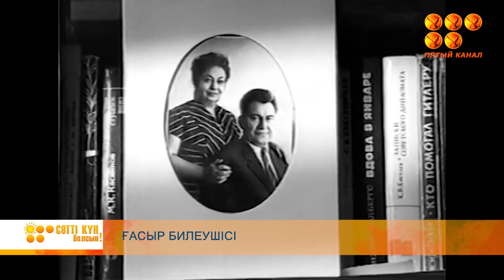"Сәтті күн болсын!" 15.12.2023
Дүйсенбіден жұмаға дейін «Сәтті күн болсын!» бағдарламасын таңғы 6:00-де «5 арна» ресми аккаунттарында көруге болады.